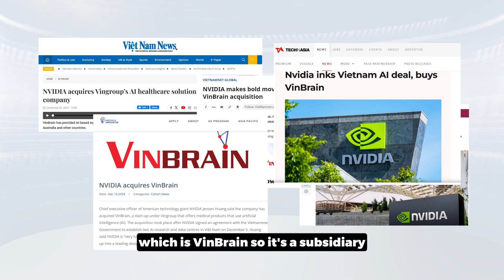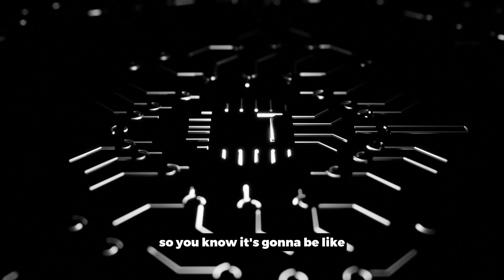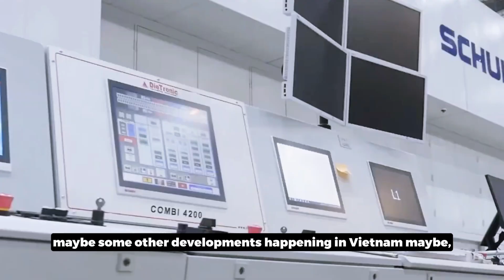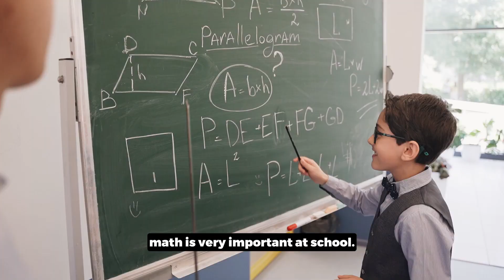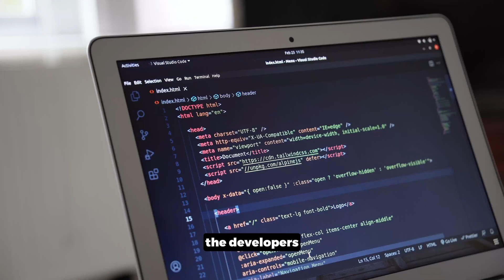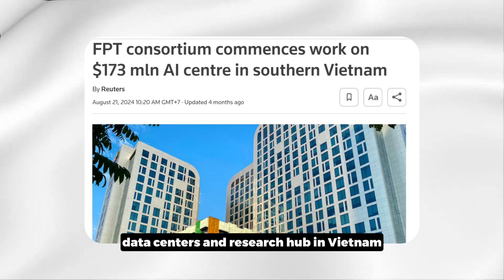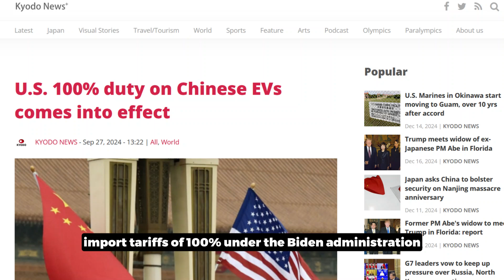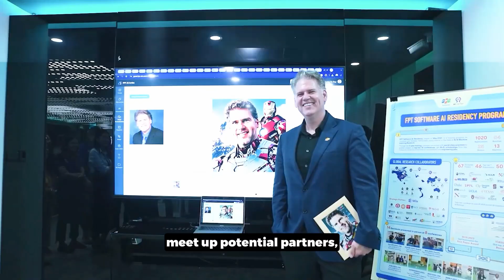Why NVIDIA invest in Vietnam | Future of Vietnam Electronics | High-tech manufacturing in Vietnam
Vietnam is emerging as a major player in the global tech landscape, and the rise of Artificial Intelligence (AI) and the electronics industry is driving this transformation. In this video, Guillaume Rondan from MOVETOASIA dives into Vietnam’s strategic steps to become a high-tech hub in Southeast Asia. From NVIDIA's groundbreaking investment in Vietnam’s AI research and development to the potential for PCB manufacturing, semiconductors, and smart applications, this is a must-watch for anyone interested in tech innovation and business opportunities in the region.

Discover how Vietnam’s National AI Strategy 2030 is shaping the future of its technology sector, with a goal of ranking among the top four ASEAN nations in AI development. With over 500,000 software engineers, world-class talent, and competitive manufacturing costs, Vietnam is positioning itself as a prime destination for foreign direct investment (FDI) in the electronics and AI industries. Learn how smart manufacturing, AI-powered healthcare, and infrastructure upgrades are paving the way for a robust ecosystem.

This video also takes a deeper look at how Vietnam compares to regional competitors like Taiwan and Thailand. From labor costs and tech advancements to skilled talent pools, Vietnam stands out as a growing force in the global semiconductor and electronics supply chains. NVIDIA’s commitment to local innovation and talent development is a testament to the country’s untapped potential in the global tech race.

Here’s the timestamp of the video:
00:00 - AI and electronics industry in Vietnam
00:30 - Why NVIDIA invest in Vietnam
00:40 - AI company in vietnam
01:23 - Why invest to high-tech industry in Vietnam
01:54 - Future manufacturing trend
02:27 - Vietnam as a high-tech sourcing hub
03:45 - Vietnam's potential for tech sector growth
04:30 - South East Asia’s tech hub
05:25 - Vietnam as a outsourcing hub
06:21 - Vietnam’s high-tech hub
07:31 - Vietnam’s electric vehicles manufacturer
08:27 - High-tech manufacturing trend in Vietnam
09:19 - Future of Vietnam’s manufacturing
10:07 - Vietnam vs China in high-tech manufacturing
11:27 - Tech giants that are manufacturing in Vietnam

If you’re curious about sourcing AI and electronics from Vietnam, this video explores the strategic advantages of investing in the region. From government incentives to cutting-edge R&D centers, Vietnam is not just an emerging tech destination—it’s becoming a critical partner in global innovation. Join us for a comprehensive analysis of the opportunities and challenges shaping Vietnam’s journey to becoming a high-tech powerhouse!

Why invest in vietnam
Future of Vietnam
Electronics Sourcing
Vietnam's tech sector growth
electronics in vietnam
buying electronics in vietnam
are electronics cheaper in vietnam
electronics price in vietnam
vietnam infrastructure development
what to invest in vietnam
nvidia vietnam
nvidia vietnam factory
nvidia vietnam news
nvidia vietnam investment
vietnam investment review
ai in vietnam
artificial intelligence in vietnam
ai company in vietnam
ai investment in vietnam
 is vietnam the next economic power
ai in semiconductor industry
foreign investment in vietnam
nvidia ceo jensen huang in vietnam
Smart manufacturing in Vietnam
technology in vietnam
vietnam electronics manufacturing
vietnam electronics manufacturing companies
vietnam electronics manufacturing industry
electronics manufacturing services in vietnam
electronic companies in vietnam
Vietnam Semiconductor Industry
Semiconductor Manufacturing in Vietnam
Vietnam PCB and PCBA Industry
Technology Manufacturing in Vietnam
Foreign Investment in Vietnam Technology
Vietnam Electronics Manufacturing
Vinfast manufacturing
pcba manufacturing
pcb manufacturing business